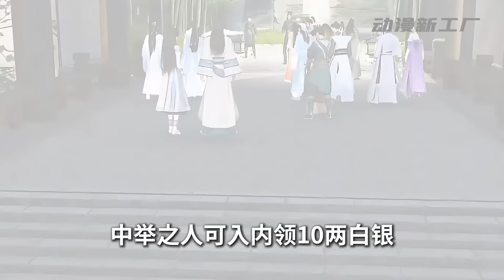《被买回家后，她成了护夫狂魔》第61~80集